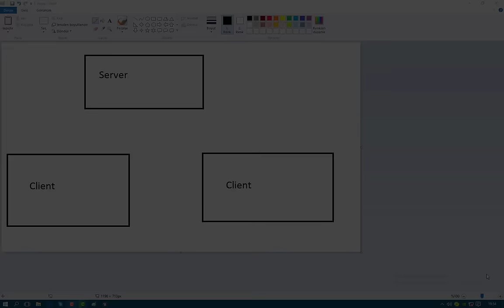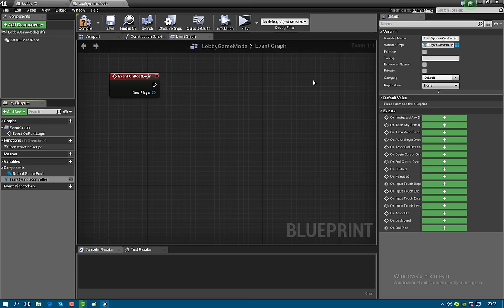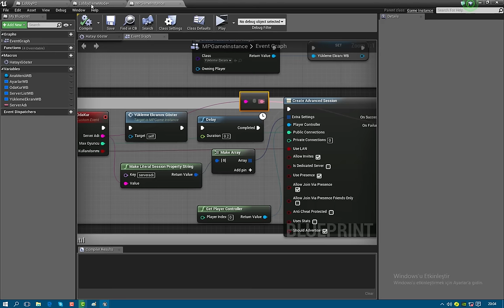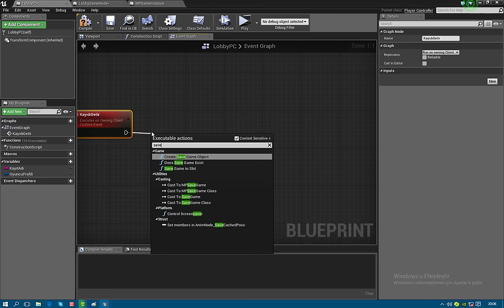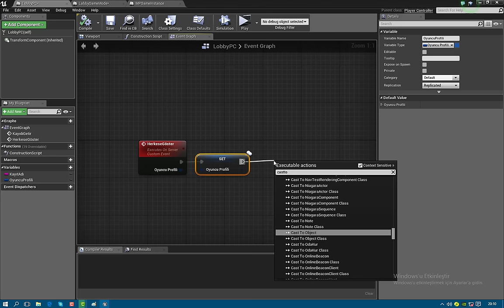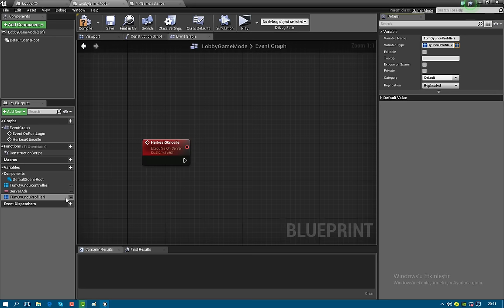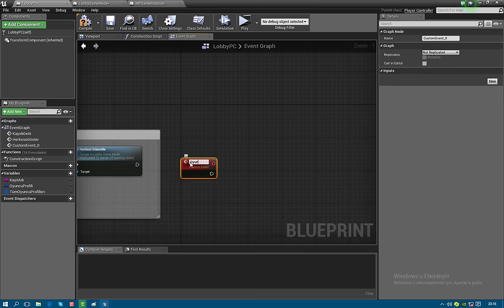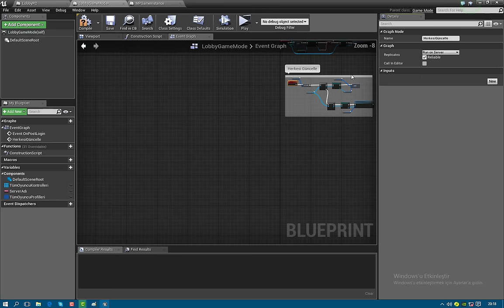Multiplayer Sistemi #10 - GameMode ve PlayerController (Part 1)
Merhaba Arkadaşlar. Bu bölümde yavaş yavaş gamemode ye ve playercontroller e giriş yaptık.